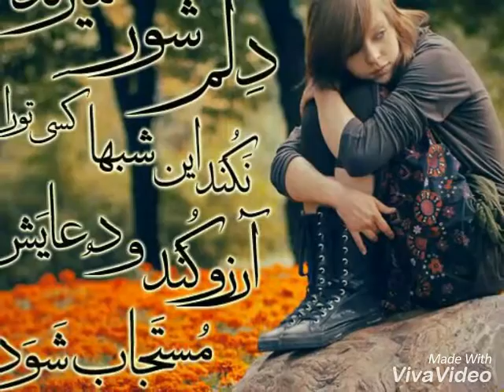فیلم و آهنگ محفلی استاد محمد ایوب تخار دشت قلعه Afghanistan Thakar Dashati qala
آهنگ استاد محمد ایوب
ضبط و تنظیم  ...
تخار  ...
دشت قلعه